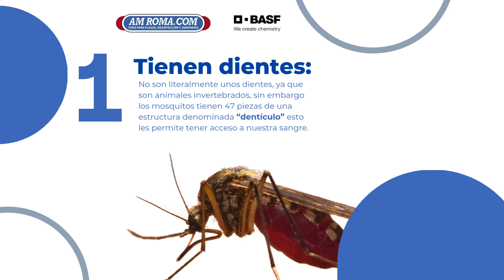5 DATOS CURIOSOS DE LOS MOSQUITOS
🦟 Bienvenidos a AM ROMA 🛡️
Hoy te traemos 5 datos curiosos de los mosquitos que seguro te sorprenderán. ¡Quédate hasta el final para conocer cómo puedes protegerte de estas plagas!